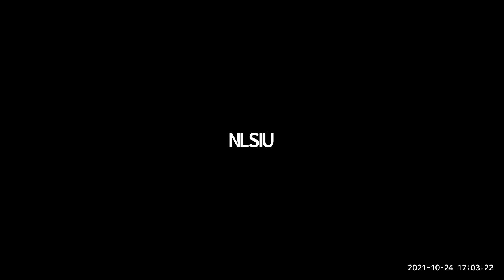Constitution-Making and International Law- The UN's role and effect in Afghanistan Under Taliban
The Law and Society Committee in collaboration with the Council for International Relations and International Law (CIRIL), organised a panel discussion on Constitution-Making and International Law- The UN's role and effect in Taliban's Afghanistan. The conference uncovered the possibilities regarding the nature of a Taliban drafted constitution in the context of the role and impact of the UN and how the UN can serve as a negotiator to facilitate the inclusion of liberal ideas in the text.
The talk took place on 24th October,2021, on the occasion of UN Day